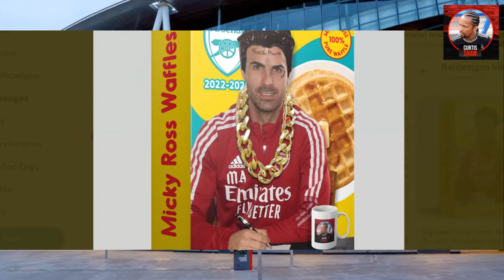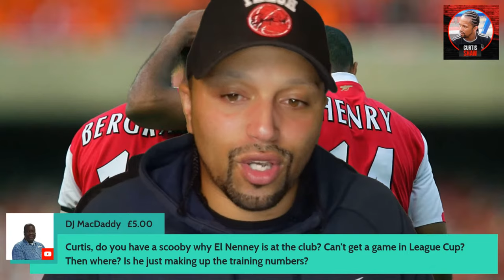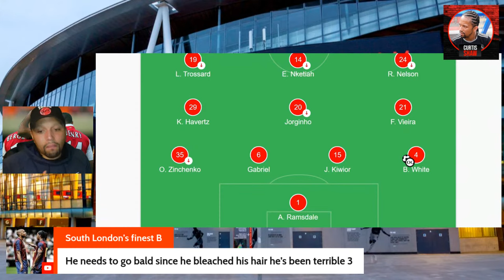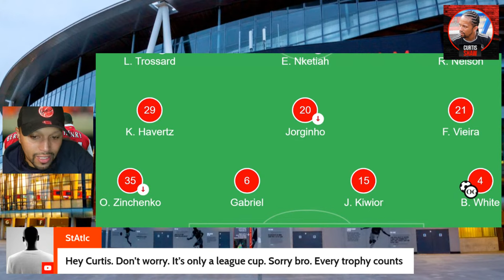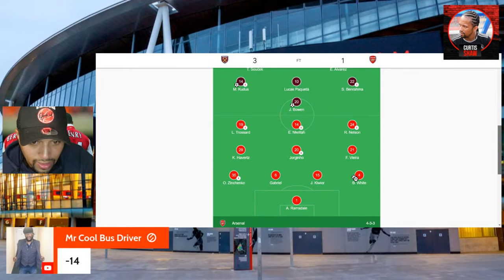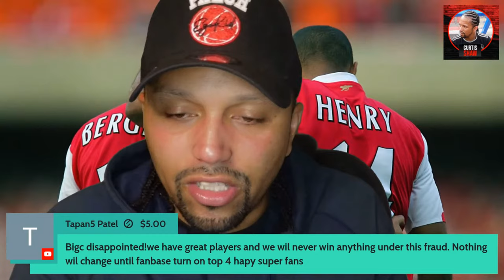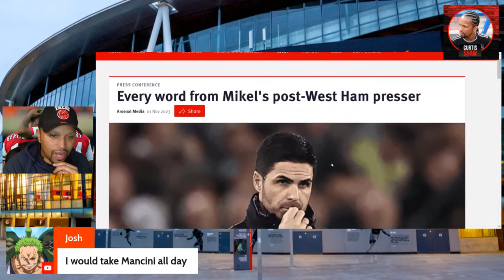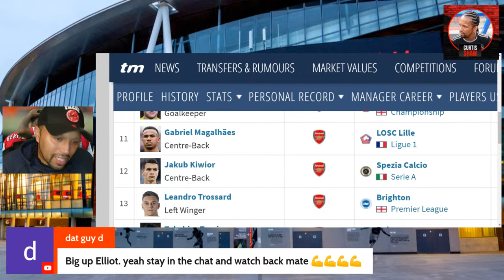Arsenal Therapy - Hammered By West Ham - Arteta Throws Away A Trophy - Squad Depth Is Weak